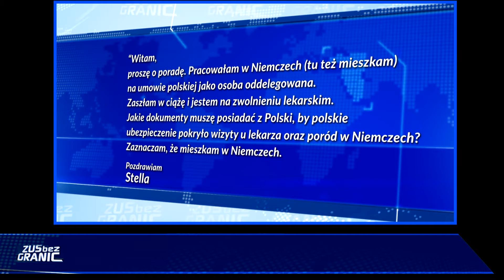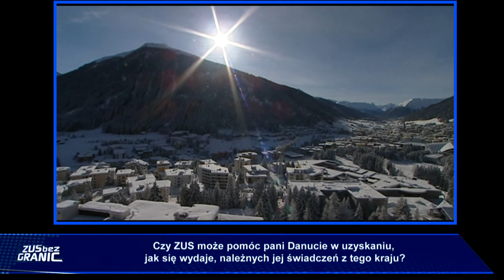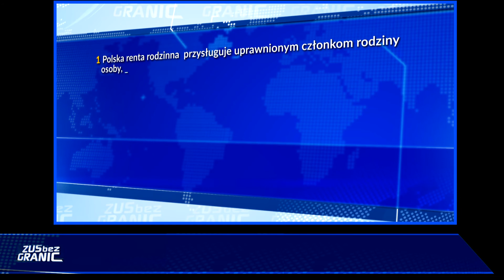Renty rodzinne dla osób migrujących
9 odcinek programu "ZUS bez granic", który emituje TVP Polonia. W odcinku o sytuacjach, gdy umiera żywiciel rodziny.